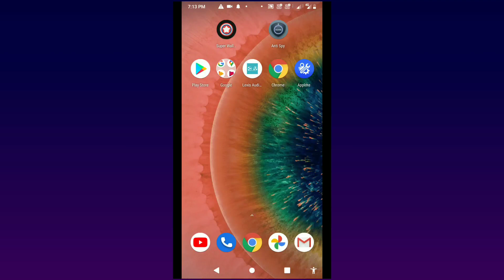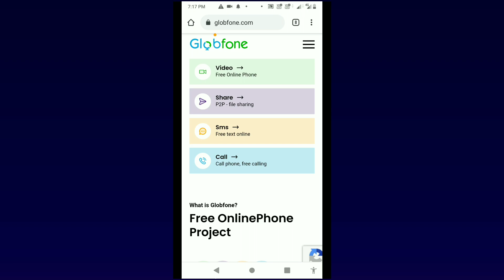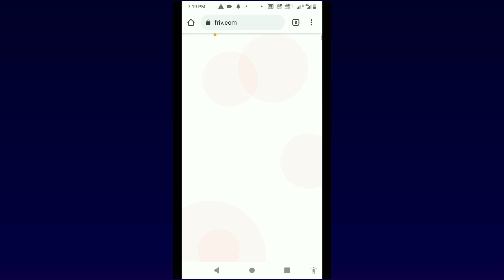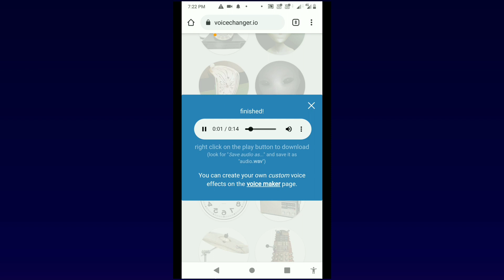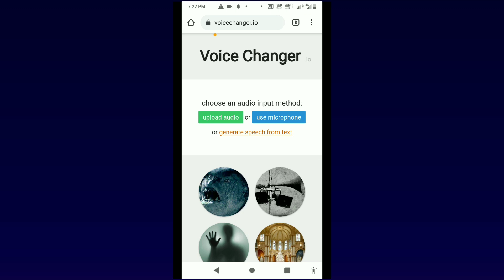Top 5 Amazing Websites || You never know Before Should try 2021.